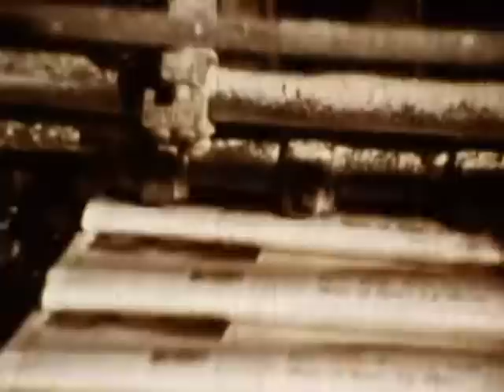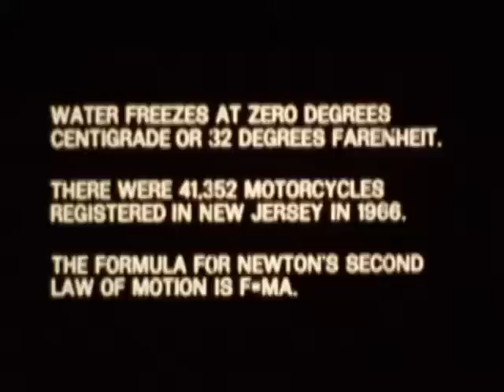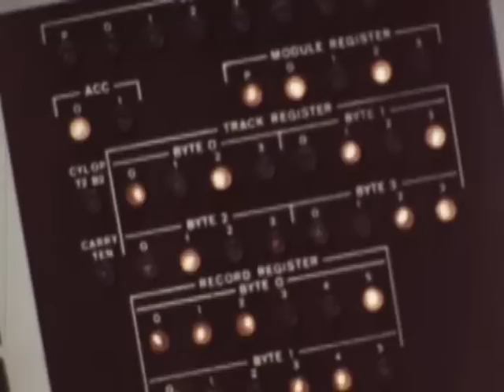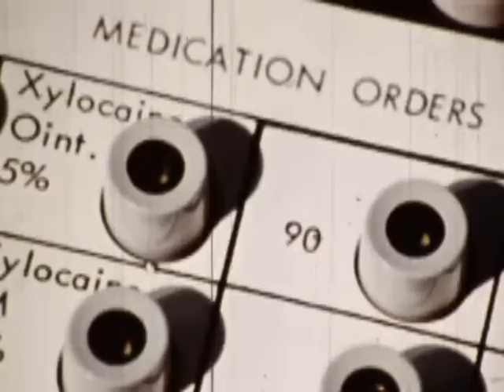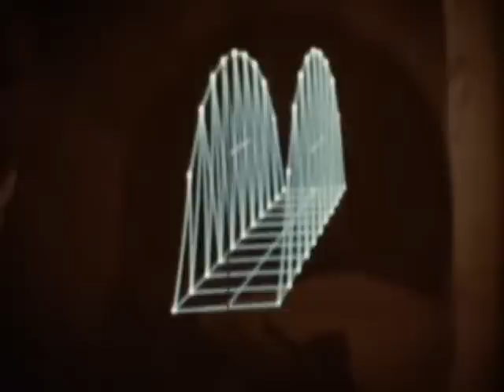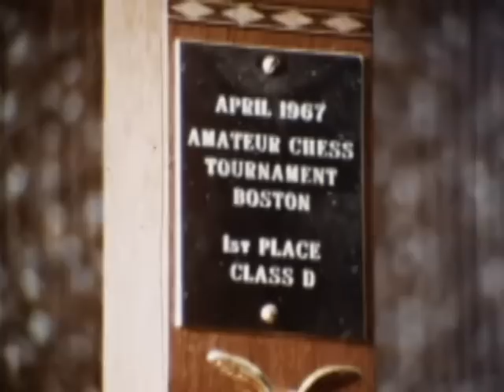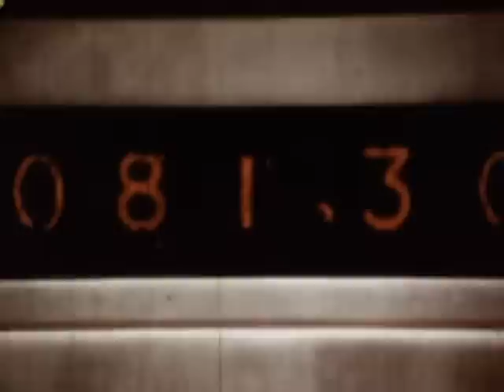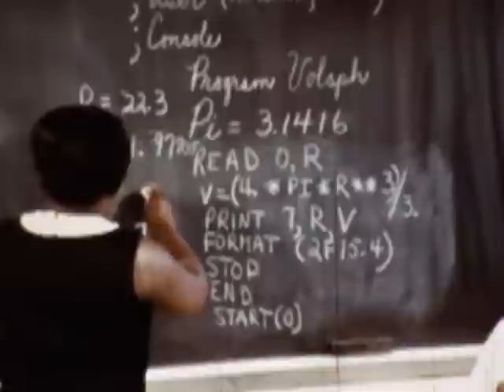1967, THE COMPUTER REVOLUTION, Isaac Kleinerman, Walter Cronkite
Just a quick note on these educational films. Almost all of them are beat up pretty bad on the lead and tail but once you get into it things smooth out very nicely. Just remember these came from High Schools and Colleges and were horribly abused as any good educational tool would be. Thank you for your understanding.
21st Century".
A timely - even frightening - reminder of the rapid advance computers are making into our lives. In many fields the impersonal efficient machine is shaping and controlling our destinies. The film points to the ever-increasing reliance on computers and illustrates computer applications of today and in the future specifically in production, aviation, medicine, education, law-enforcement, rocket space travel, design, communication etc. Implications for citizens' rights to privacy. Reporter: Walter Cronkite.